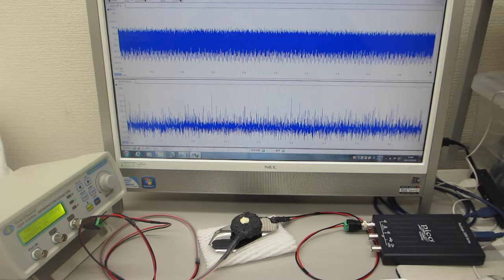超音波プローブ（発振型、測定型、共振型、非線形型）の製造技術